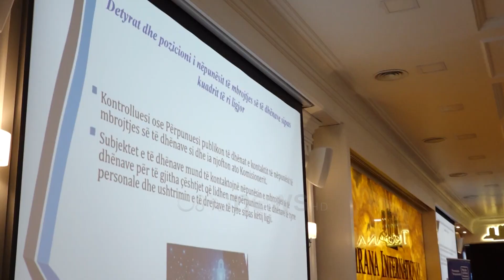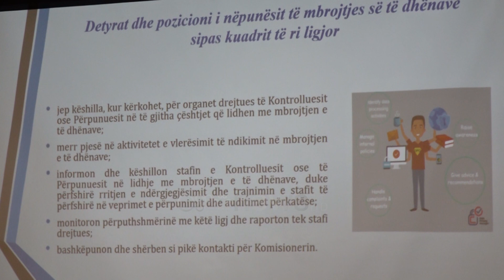Prezantohet “Rrjeti i nëpunësve për mbrojtjen e të dhënave personale”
Njohja me legjislacionin e ri për mbrojtjen e të dhënave personale ishte në fokus së takimit të zhvilluar nga Zyra e Komisionerit për të Drejtën e Informimit me mbi 100 përfaqësues të institucioneve qendrore  e të pavarura.

Komisioneri, Besnik Dervishi, tha se në ligjin e ri rol të veçantë merr edhe nënpunësi për mbrojtjen e të dhënave personale.

"Brenda çdo kontrolluesi privat apo publik do ketë rol kyç në mbrojtjen dhe përpunimin e të dhënave personale."

Komisioneri prezantoi funksionin që do të ketë “rrjeti i nëpunësve për mbrojtjen e të dhënave personale”.

"Takimi i sotëm ka për qëllim krimin e rrjetit të këtyre nëpunësve të mbrojtjes së të dhënave, bashkëveprimit, bashkëerendimit dhe ndarjes së opinionieve profesionale mes tyre dhe Zyrës së Komisionerit."

Ndër përgjegjësitë kryesore të “nëpunësit” janë ato për mbikëqyrjen e brendshme të përmbushjes së detyrimeve për mbrojtjen e të dhënave personale, për zbatimin e masave tekniko-organizative në këtë proces dhe në mënyrë të veçantë, mbajtjen e dokumentacionit për Sistemin e Menaxhimit të Sigurisë së Informacionit.